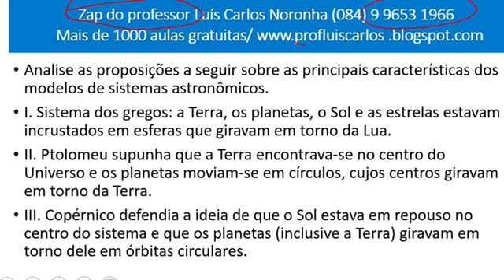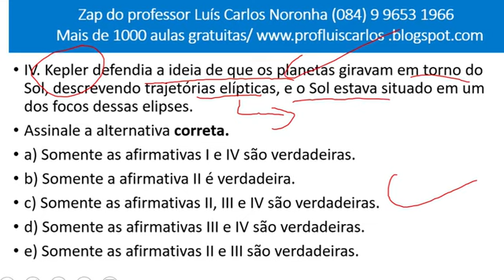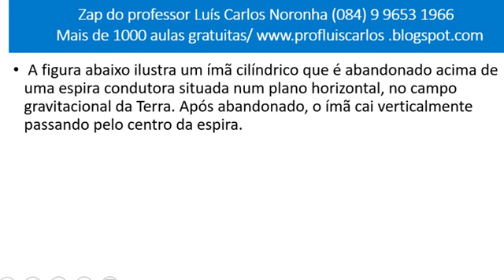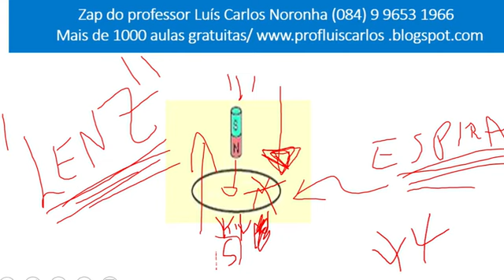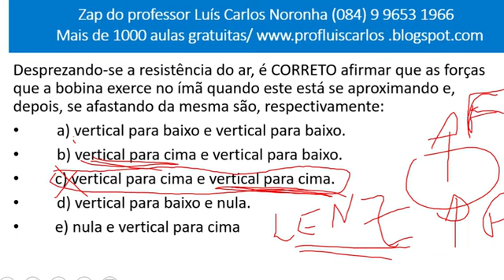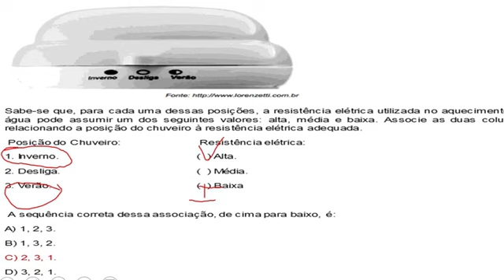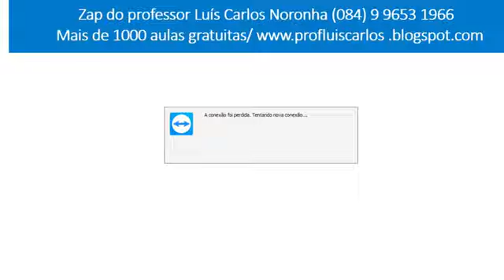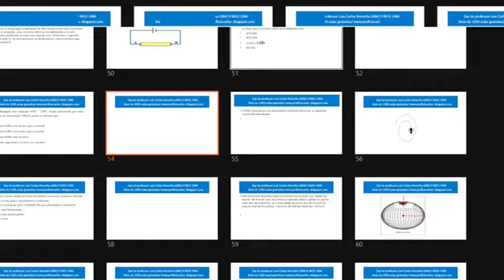FÍSICA exercícios Revisão para o ENEM Prof Luís Carlos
FÍSICA - Revisão para o  ENEM - exercícios - Prof. Luís Carlos